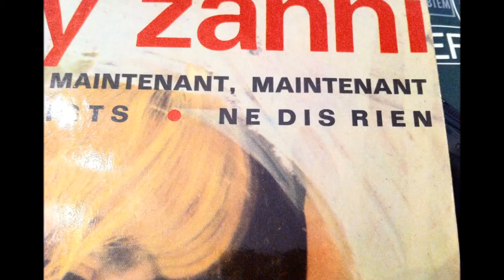MAGUY ZANNI (Maguy MARSHALL) , ne dis rien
MAGUY ZANNI , ne dis rien
Maguy MARSHALL
OLDIES FRANCAIS
POPCORN OLDIES
POPCORN FRENCH